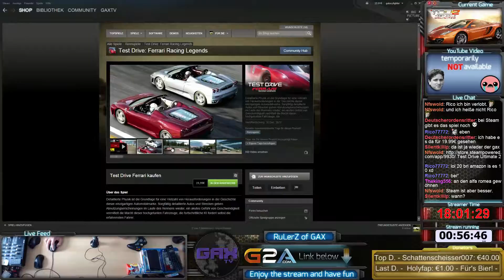4 / 46 - 88. Tag - GaxTV Live Stream - Test Drive Unlimited 2 (TDU2)